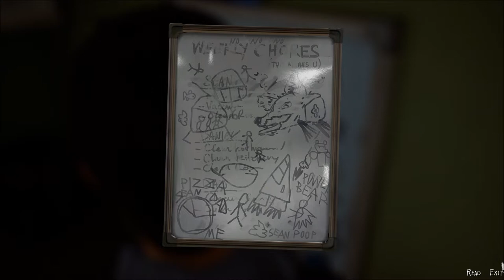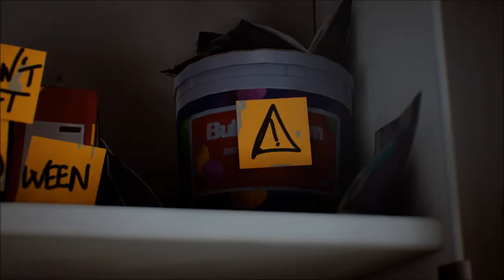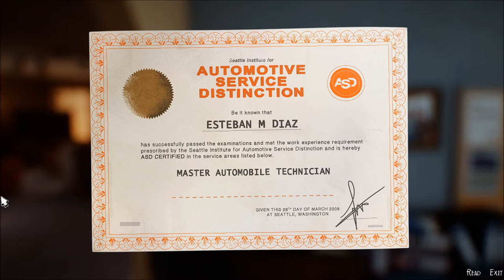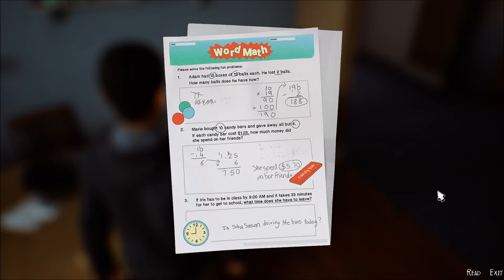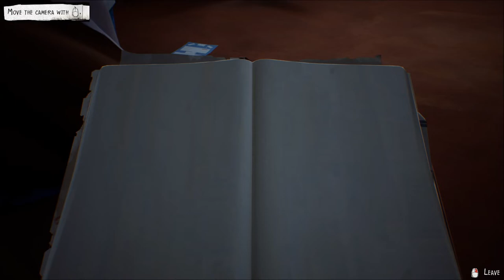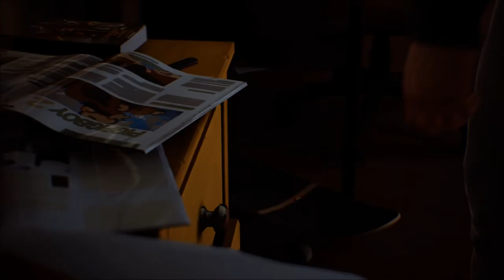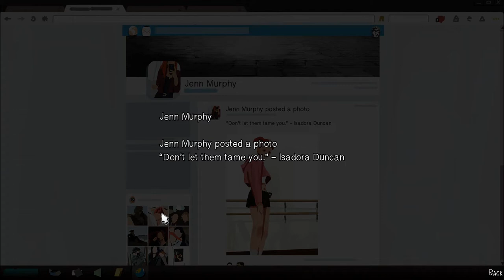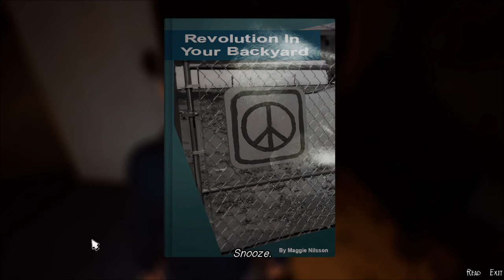Let's Play Life is Strange 2 (Blind), Part 2: A Visit With Papito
(Episode 1: Roads, Part 2 of 8) We finish looking around the house, ending with a visit to Sean's father in the garage. Some items for the party are collected as well.